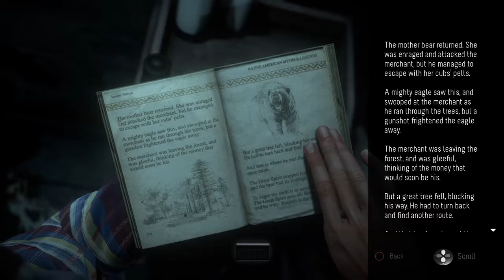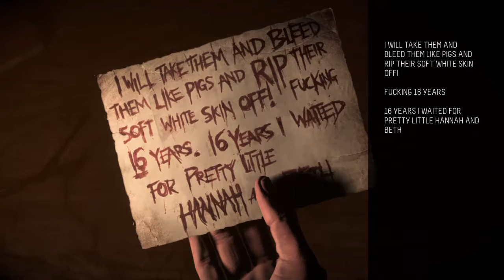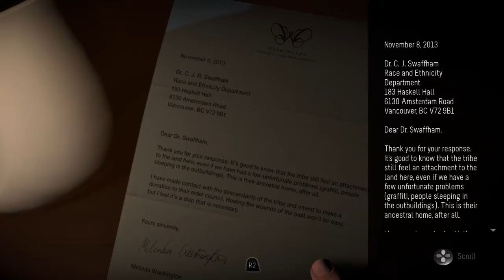Until Dawn part 6 | Summon the Fair!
Until Dawn is a horror game where your choices decide who lives or dies. We're back with Jess and Mike going to the cabin and Ash and Chris investigate the library.